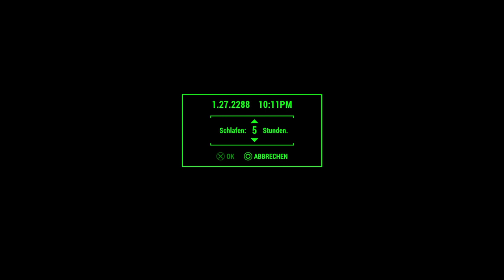Fallout 4_Riverside Apartment